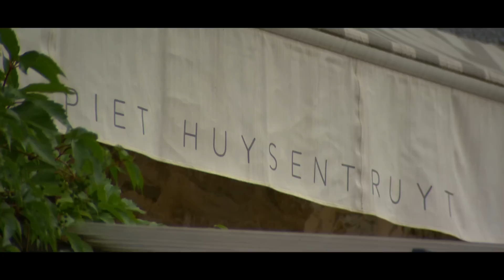Piet Patron - Stijn & Mangalicavarken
Vandaag volgen we de energieke Stijn, chef vlees en vis in Likoké. Hij is naast de rechterhand van keukenchef Anthony ook een echte entertainer bij de klanten aan tafel. Stijn maakt vandaag een pittig chorizogerecht klaar met vlees van het mangalica-varken. Piet gaat langs bij Kris, de Belg die dit bijzondere spekvarken kweekt. De patron is helemaal in de wolken met de manier waarop Kris zijn beesten op een natuurlijke manier grootbrengt. En tijdens de wekelijkse teammeeting maakt Piet zich kwaad op zijn chefs. De koelkasten waren niet proper, en dat net op het moment dat Likoké onverwacht hoog bezoek kreeg van een Michelin-inspecteur…